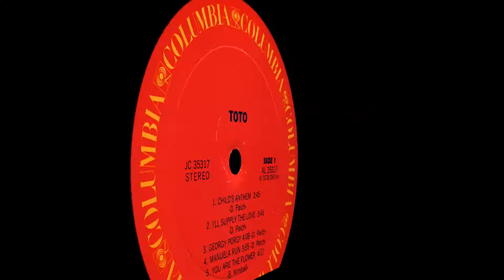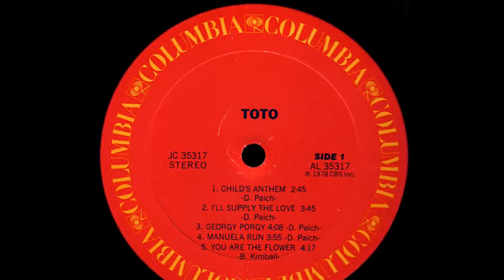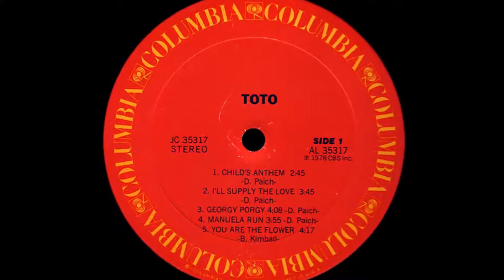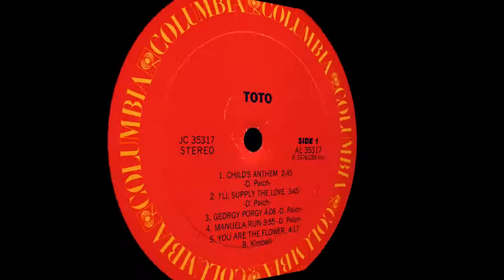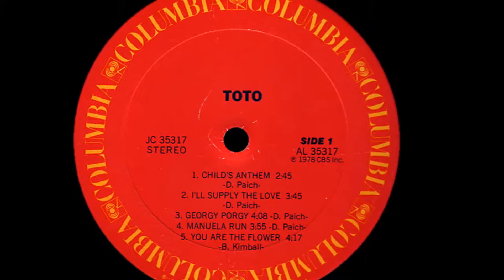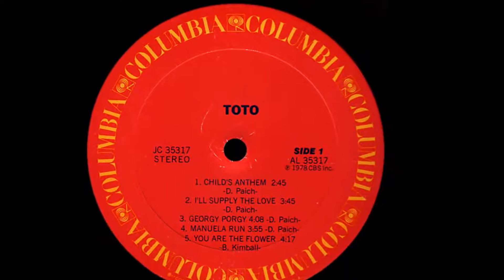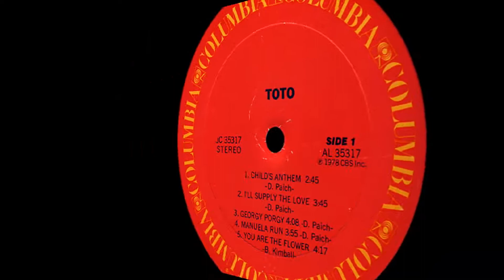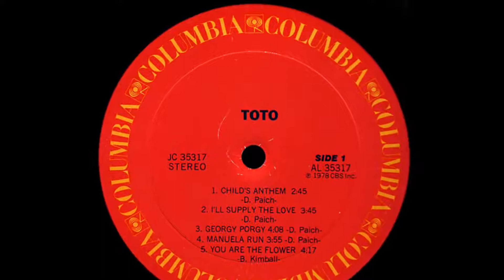Toto feat. Cheryl Lynn - Georgy Porgy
Boz Scaggs released "Silk Degrees" in 1976 and it instantly became a classic rock album with its varied textures, strong writing, impeccable production and the support of the finest session players available. Joe Porcaro on percussion, David Paich on keyboards and Jeff Porcaro on drums had appeared on the credits for artists as diverse as Seals & Crofts, Steely Dan and Sonny & Cher. My favorite track at the time was "Lowdown", a bittersweet r&b song about cheating that really stood out. The next thing I know, the accomplished musicians had added a few other members and was getting ready to release their own album but had trouble naming themselves. One of the members took to identifying their demo tapes with the word TOTO, jokingly after the little dog in "The Wizard Of Oz". They finally decided on Toto, after bassist David Hungate pointed out that it was latin for "all encompassing" . The members had played on so many other projects, the name fit perfectly and TOTO it was. The debut single "Hold The Line" heralded a new rock band on the radio and peaked at #5 on the pop charts. Cheryl Lynn was on the upswing at this time and provided backing vocals on another song, "Georgy Porgy" that had that "Lowdown" flavor to it and it attracted some attention peaking at # 48. The disappointing chart performance of the single did not slow the band down and they continued on to greater heights and their first #1 single "Africa". But "Georgy Porgy" struck a nerve and over the years was embraced by the r&b crowd and is a classic in its own right today. There are at least six other covers, most notably Eric Benet ft Faith Evans in 1999. I picked up the promo disco version as a dj gig tryout and filed it away. The single and album versions faded in intro, but the promo version started with the drum and piano at full sound level. It was easy to create the new intro and let it flow naturally into the promo version, to make this version a little longer...
Category
Music
Music in this video
Listen ad-free with YouTube Premium
Song
Georgy Porgy (Disco Version)
Artist
Toto
Writers
David Paich
SME; Spirit Music Publishing, LatinAutor, LatinAutor - SonyATV, Global Music Rights LLC, UMPI, Sony ATV Publishing, AMRA, CMRRA, UNIAO BRASILEIRA DE EDITORAS DE MUSICA - UBEM, and 10 Music Rights Societies

Credit: DJDiscoCatV2